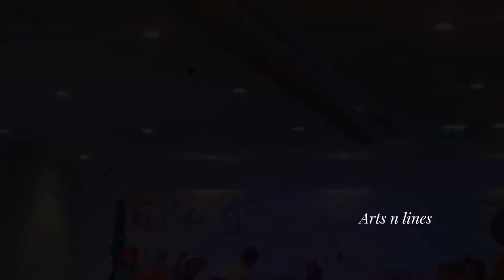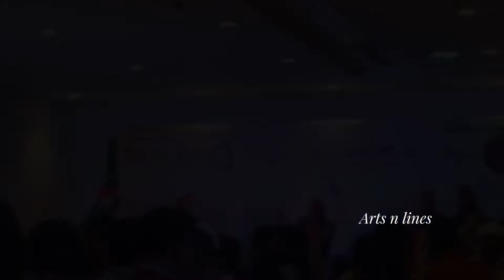Independence Day Celebration @Lulu Muweilah Sharjah